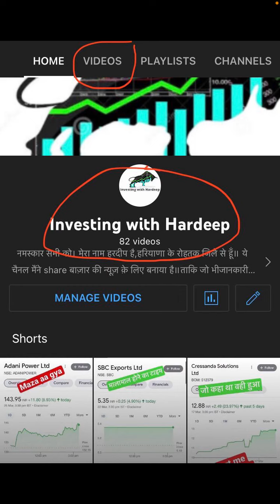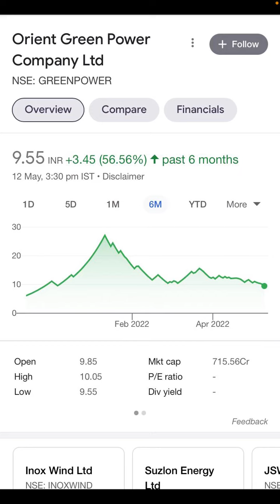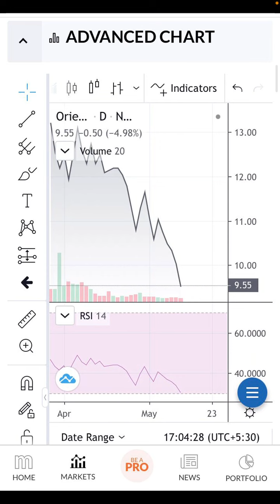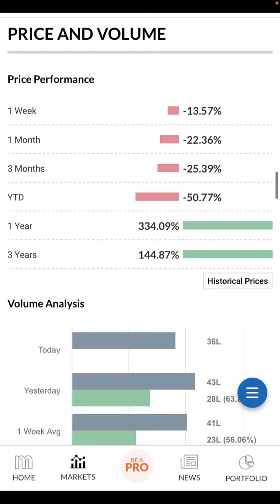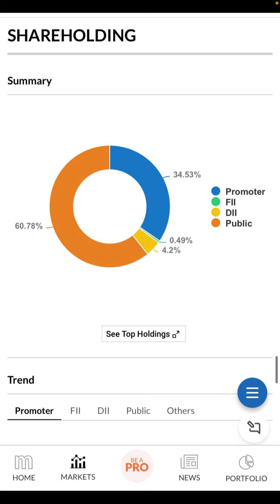तेज़ी आने वाली है।Orient Green Power share latest news@Hardeepgoyal